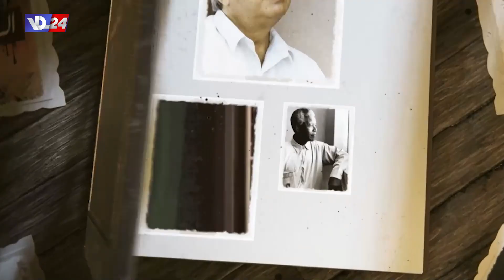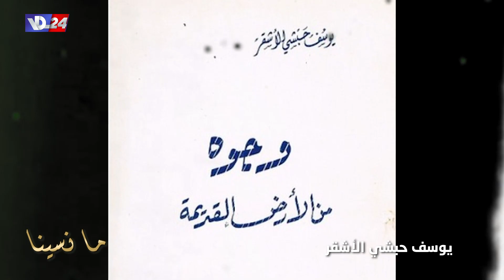ما نسينا مع أحد ألمع كتّاب الرواية في لبنان والعالم العربي ... يوسف حبشي الاشقر